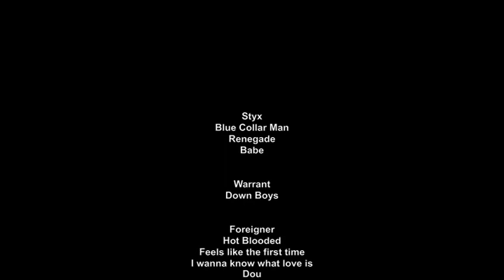Cutting Edge Hawaii Band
CUTTING EDGE ROCK BAND HAWAII
If you're serious about Fun!
PINOY Chet Vox ...
Areosmith Dream on

70- 80's Rock  Covers but stay to end of video
small sample
DOKKEN
DEF LEPPARD
AC/DC
EDDIE MONEY
RAINBOW
JOURNEY
MOTLEY CREU
STYX
WARRANT
FOREIGNER
CARS
BOZ SCAGGS
FREDDIE MERCURY